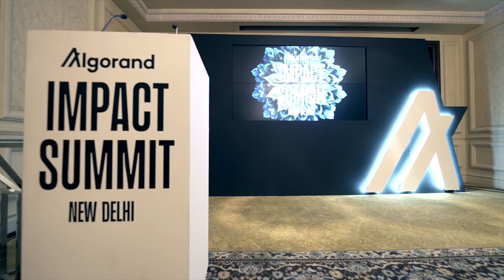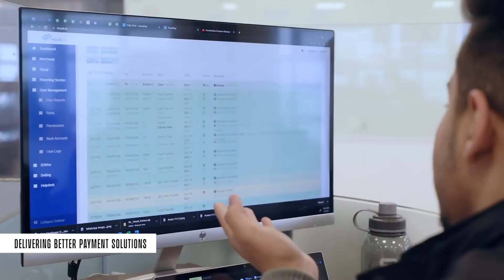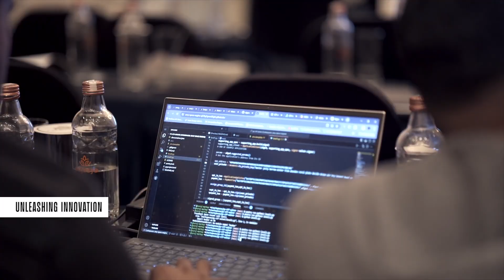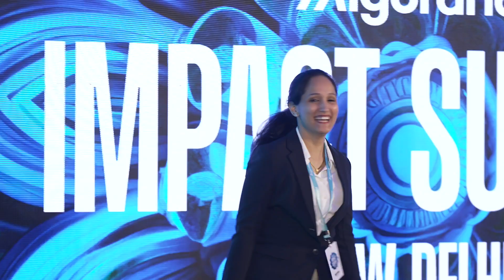Algorand Impact Summit 2023 in New Delhi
Algorand Impact Summit brought together developers, founders, executives, policymakers, NGOs, investors, and other thought leaders who see blockchain as part of the solution to the world’s most intractable challenges.

To further emphasize the importance of the summit, Algorand Impact Summit provided a platform for attendees to collaborate and work together to develop innovative solutions to the world's problems.

The summit focused on how to create a better world by leveraging the power of blockchain technology. Attendees discussed topics such as how blockchain can be used to empower marginalized communities, how to ensure that blockchain technology is interoperable, and how to ensure that blockchain technology is accessible to all.

Celebrating India’s presidency of the G20, we convened in India’s capital city some of the world’s true visionaries driving the use of Web3 solutions to create a more inclusive economy.